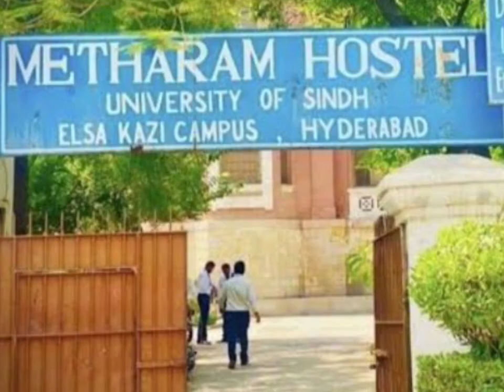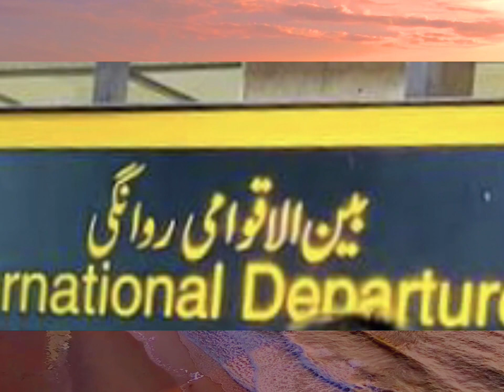SU law students head to Natherlands for IBA ICC Moot Court Competition 2024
The 5-member delegation of law students accompanying two teachers Danish Bashir Mangi and Ms Rehana Anjum of the Institute of Law, University of Sindh Jamshoro, has left for Natherlands to participate in IBA ICC Moot Court Competition 2024, which will be held in The Hague from May 31 to June 5, 2024.